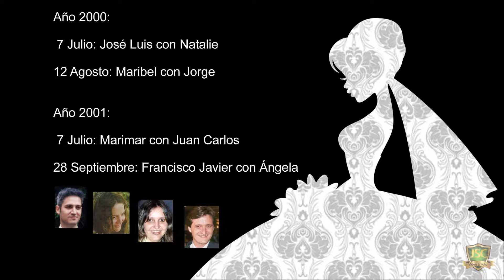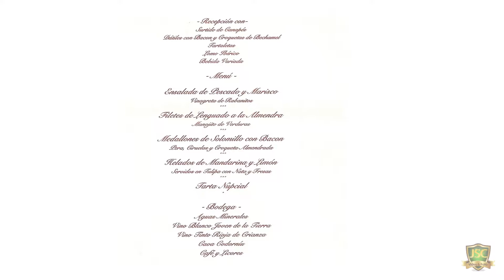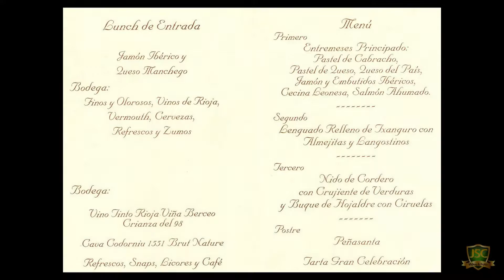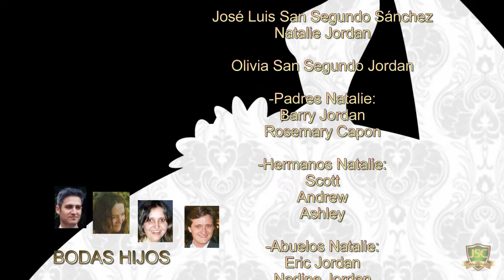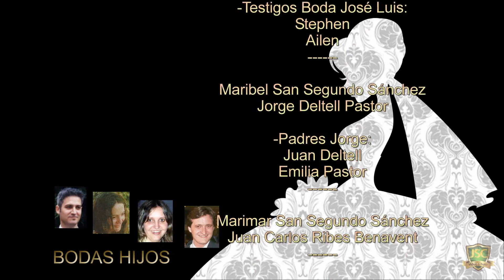Bodas Hijos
Presentacion con fotos de las bodas de mis hijos